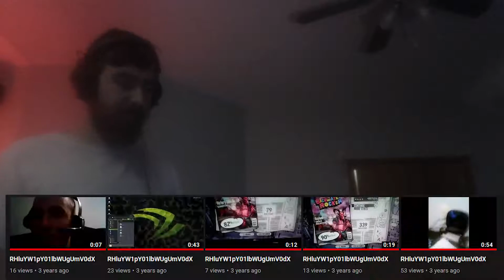Attend the DynamicMeme Meetup @Pocketeer's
October 12th
8-10?PM
(Might go on longer, who knows?)